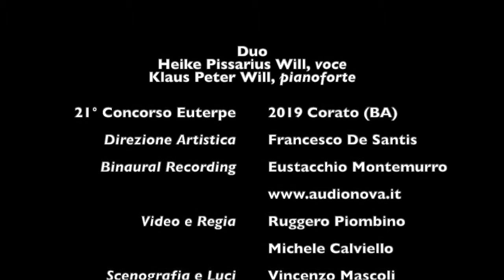Duo Will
- Audionova “Spectral Binaural Recording” - A/6/9

La più realistica esperienza di ascolto tramite Cuffie Hi-Fi

Duo Heike Pissarius Will voce, Klaus Peter Will pianoforte - Germania

Registrato il 18 ottobre 2019 presso il Teatro Comunale durante il 21° Concorso Internazionale Euterpe di Corato (BA) - Sezione Musica da Camera - Categoria E

Video e Regia: Ruggero Piombino, Michele Calviello
Scenografia e Luci: Vincenzo Mascoli